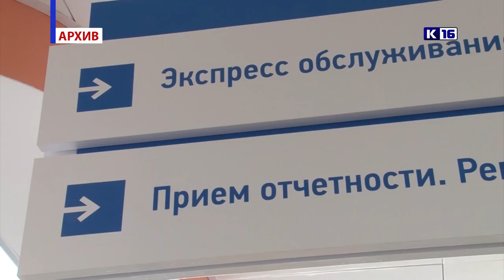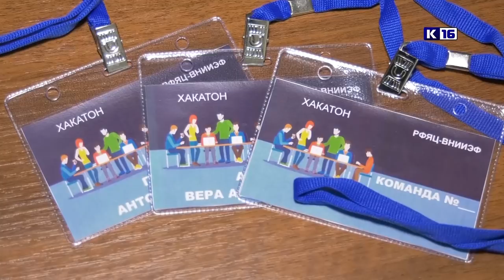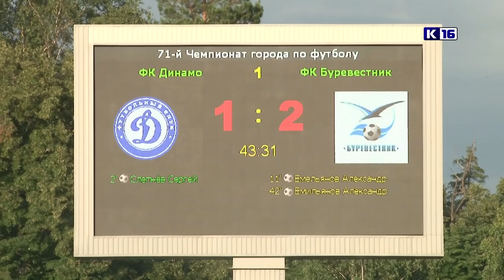Новости Сарова 03.07.2019